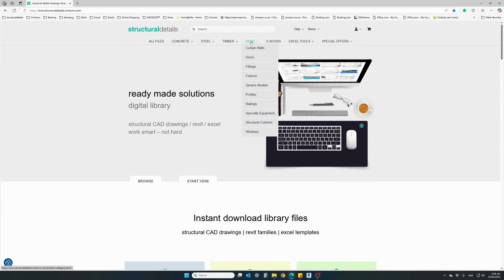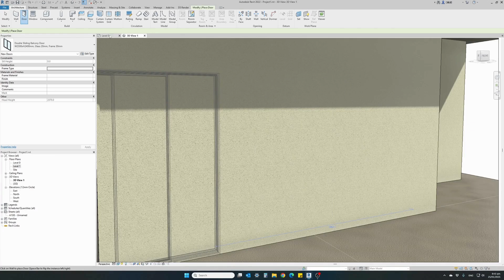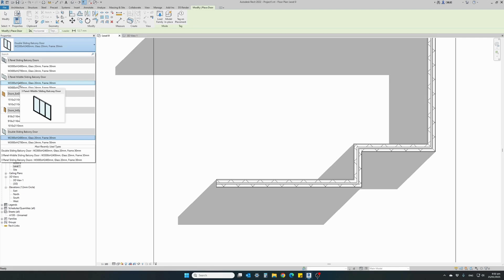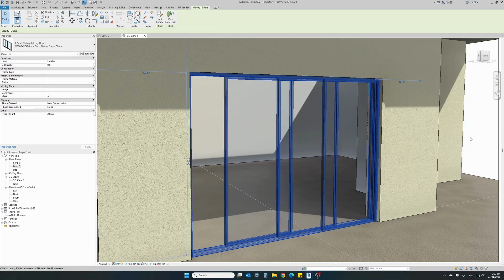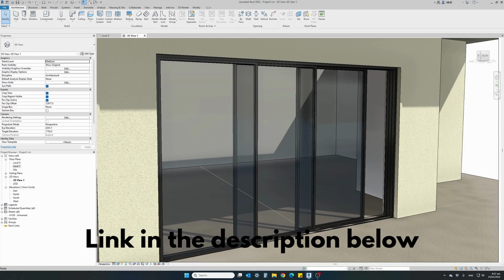Easily Add Balcony Sliding Doors to Revit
LINKS :
Double Sliding Balcony Door

Explore the ultimate Revit families for balcony aluminum glass sliding doors! This tutorial showcases three expertly crafted families:

A 2-panel sliding door, perfect for smaller openings.
A 3-panel door with middle sliding, combining functionality and aesthetics.
A fully sliding 3-panel door, ideal for wide spaces and maximum openness.

In this video:
✅ How to use these families in your Revit projects.
✅ How to adjust parameters like width, height, frame thickness, and glass and all materials, wall offset, panel opening.
✅ Tips for customizing and placing sliding doors an any wall

Each family is fully parametric, designed for versatility, and ready to enhance your architectural designs. Whether you’re working on a residential or commercial project, these families will save time and elevate your results.